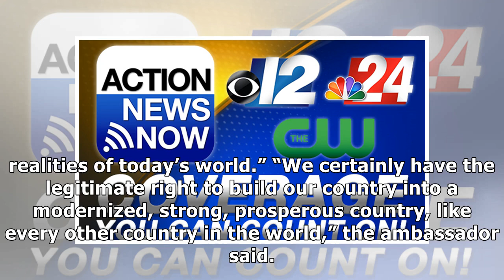China's ambassador to the US says America must make a 'fundamental choice'